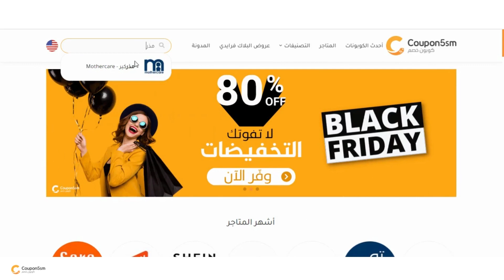كود خصم مذركير 2023| طريقة أستخدام كوبون مذركير (V7578)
اكواد خصم مذركير
كوبونات خصم مذركير
 V7578 كوبون خصم
محتوي الفيديو
كود خصم مذركير
كوبون خصم مذركير
مذركير ملابس اطفال
مذركير اونلاين
مذركير للمواليد
كرسي مذركير
مشتريات مذركير

عن متجر مذركير
من أكبر الأشياء التي يسعى الأباء والأمهات إلى العناية بها هى الإهتمام بالأطفال وتوفير كل ما يحتاجوا إليه من أمان وراحة، فعند ميلاد الطفل تتحول كل الأمور والأشياء وأولويات الأمهات والأباء إلى توفير كل ما يحتاج إليه الطفل من راحة، فهم يهتموا بكل ما يخص طفلهم وذلك بداية من صحة الطفل وحتى المستلزمات التي يحتاجها الطفل.

أصبح الأب والأم أمام العديد من الخيارات التي تلبي رغباتهم وتساعدهم في الحصول على كافة ما يحتاج إليه الطفل، وذلك من خلال المواقع الإلكترونية التي وفرت لهم كل ما يحتاجوا إليه من منتجات ومستلزمات خاصة بالطفل، فهذه المواقع وفرت عليهم الوقت الذي في البحث عن المنتجات للأطفال في الأسواق، حيث يمكنهم الحصول على هذه المنتجات من خلال تصفح متجر مذركير وطلب هذه المنتجات لتصل إلى المنزل بكل سهولة، بالإضافة إلى أن هذه المنتجات تتوفر بأسعار مميزة عن الأسعار التي توجد في الأسواق بجانب توفير عروض وتخفيضات مذركير التي يقدمها المتجر.

فإن متجر مذركير ماركة من أشهر الماركات المتخصصة في تقديم جميع مستلزمات الأطفال حتى سن الـ 12 عامًا، وحصل هذا المتجر على الشهرة اللازمة لتجعله من أكبر المتاجر في العالم، بسبب ما يوفره من منتجات للأطفال وبعض مستلزمات الحوامل وجميع المنتجات بجودة عالية وأسعار مناسبة للغاية.

ويتعاون موقع كوبون خصم مع متجر مذركير   لمساعده الزائر فى التسوق بأسعار أقل وبتخفيضات هائلة
كود خصم مذركير  حصري بخصم 15% على كافة المنتجات
للحصول على تخفيضات هائلة من متجر مذركير  كل ماعليك فقط هو الدخول الى موقع كوبون خصم والحصول على كود خصم مذركير  او كوبون مذركير  الحصري لموقعنا وإضافة كود الخصم عند الشراء من المتجر للحصول على الخصم